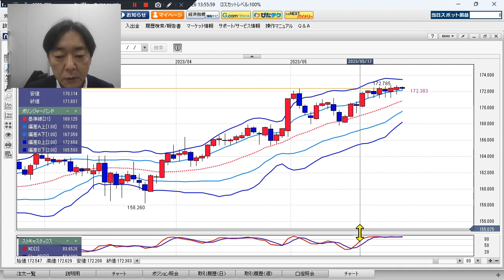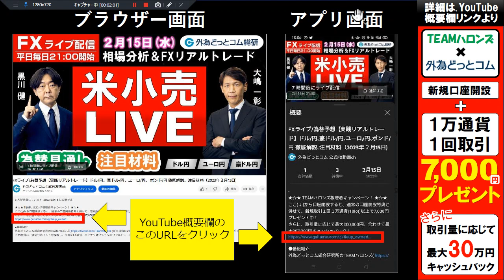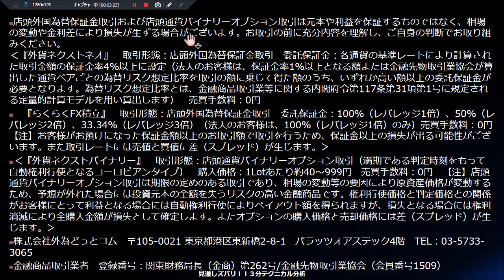ポンド/円見通し「4月コアインフレ 、1992年以来高水準 、利上げ期待高まる」見通しズバリ！3分テクニカル分析 週間見通し 2023年5月26日